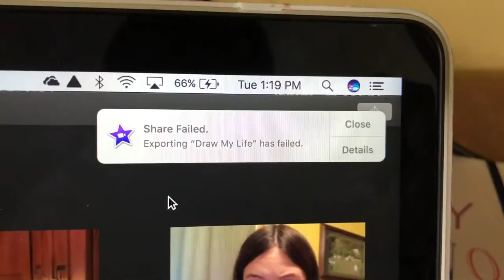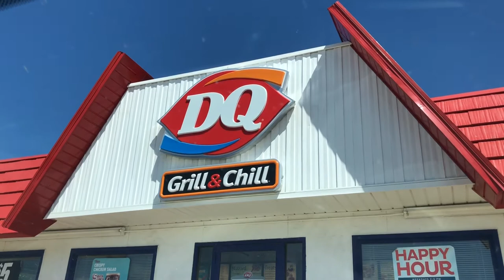Bugs in my house?!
Today's video is a vlog! I had a very busy day, so there's a lot of different things packed into one 7 minute video! Let me know if you are a big organizer or if you just go with the flow. As always, leave me any video suggestions down in the comments.